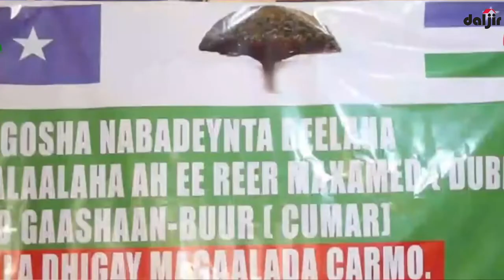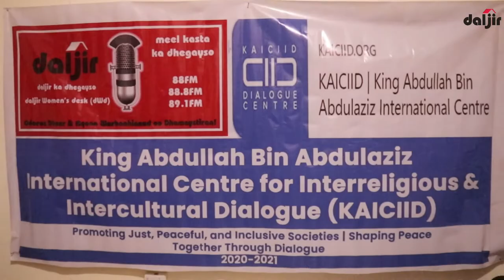BADBAADO, Nabadoon Mursal: Doorka Nabadoonada ee Xallinta Khilaafaadka Bulsho